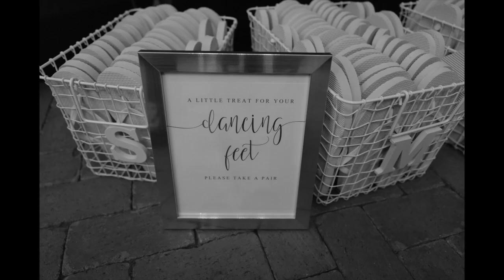The Infernos 2021 Wedding Commercial III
Your wedding plans may have been put on hold, but now you are prepared to have the "Wedding Of A Lifetime." So what better to ensure the best time of your life and your guest with the most recommended band in the Tri- State area.

As we come out of this crazy pandemic we begin to take our lives back.
With caution and social distancing, we begin to pick up the pieces and go forth with our lives.

Master of Cerimonies, D.J., The #1 Band In America, and The Sounds Of Sinatra all in one affordable package. Call Today!

Priscilla Wasacz, Infernos Business Affairs Manager